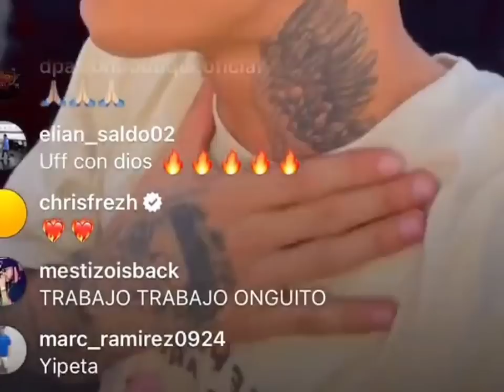Onguito Wa - Una Lazy ( Detalles Detras De Su Salida )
CANAL DE MUSICA URBANA  DE RD 🇩🇴

🎶GENERACION URBANA OAP🎶

🎵DEMBOW, TRAP, RAP, REGUEETON 🎵

Artistas Urbanos 🇩🇴

EL ALFA EL JEFE 🎶 ROCHY RD 🎶 LAPIZ CONCIENTE 🎶CHIMBALA 🎶EL MAYOR CLASICO 🎶SECRETO EL BIBERON 🎶NINO FREESTYLE 🎶LA PERVERSA🎶 YOMEL EL MELOSO 🎶KIKO EL CRAZY 🎶EL CHERRY SCOM🎶 ALOFOKE